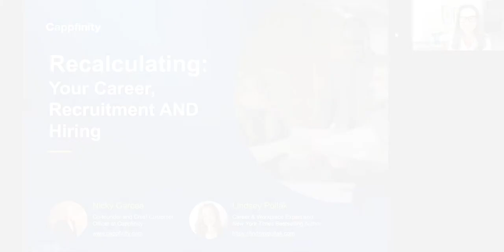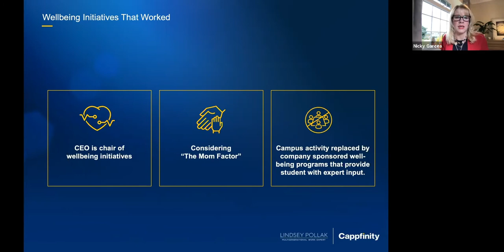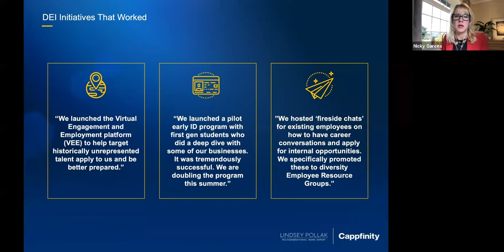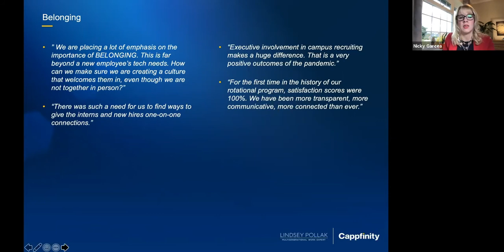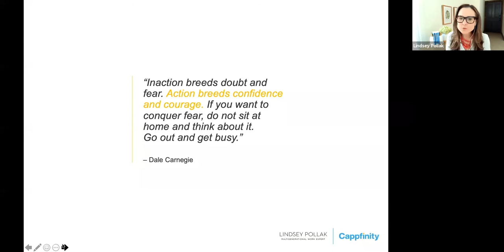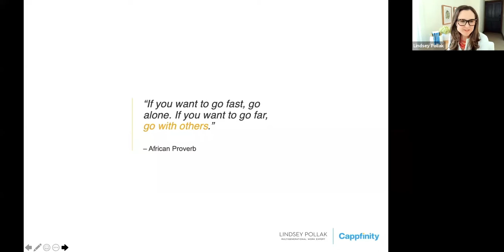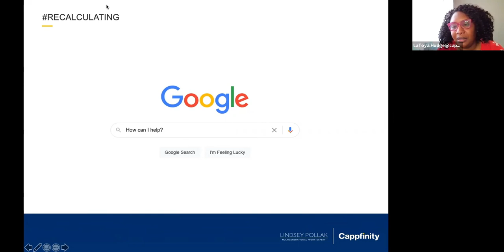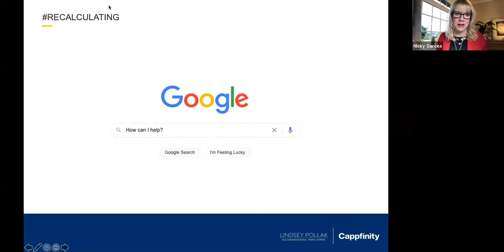Recalculating: Your Career, Recruiting, AND Hiring Workshop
Recalculating: Your Career, Recruiting, AND Hiring is an interactive workshop with Nicky Garcea, Co-Founder/Chief Customer Officer, Cappfinity and Lindsey Pollak, New York Times Best Selling Author / Career Expert.

This workshop covers:

Insights from Future Strong, a report on early career recruiting trends
Tangible ways talent leaders can “recalculate” their careers AND approach to recruiting and hiring in 2021 and beyond.